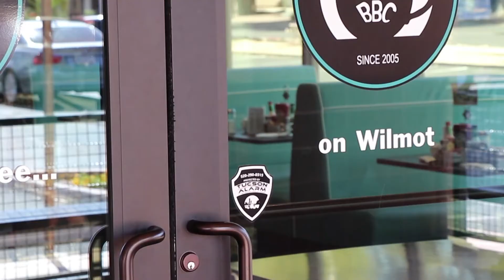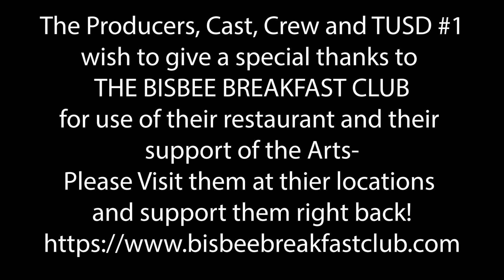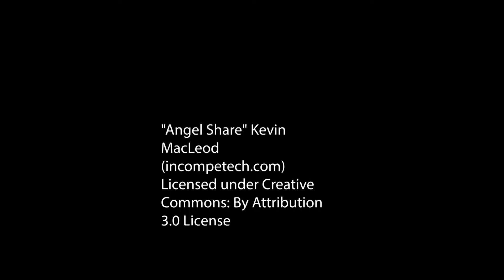The Lonely Return- Rincon High School Film class, Final Project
After the loss of her mother, to cancer, Mackenzie's father losses himself in drink. Mac runs away from home, but twenty years on, things are still unresolved. Has a second chance come her way?